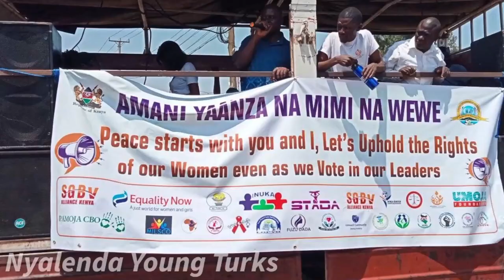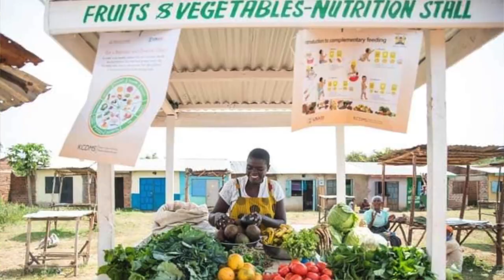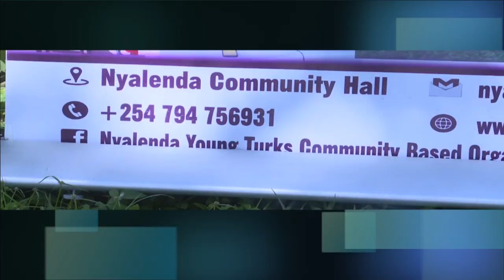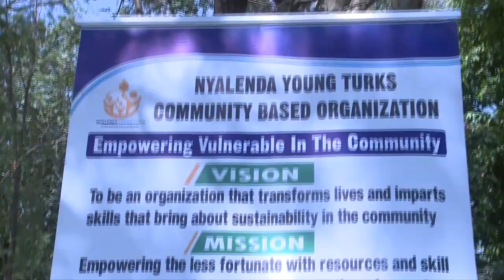YOUTH IN ACTION - Nyalenda Youth Turks)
Youths can also be leaders of the community according to Victor.